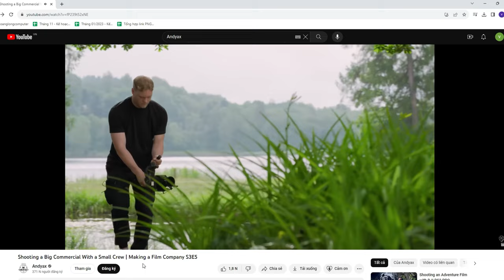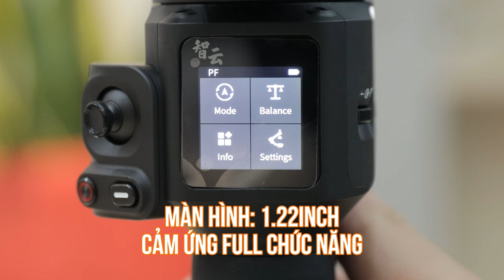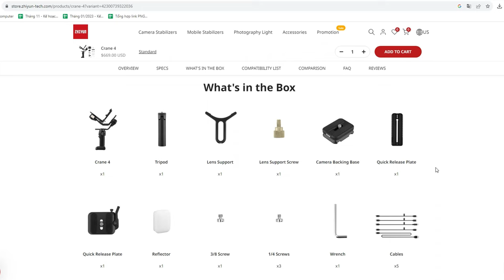Zhiyun Crane 4 - Một chiếc gimbal thực sự ấn tượng và đầy đủ | Tokyo Camera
📍Hà Nội: 948 Trương Định, Hoàng Mai, Hà Nội
📍Hà Nội: 162 Kim Ngưu, HBT, Hà Nội
📍Đà Nẵng: 165 Hàm Nghi, Thanh Khê, Đà Nẵng
📍TP.HCM: 520 Lý Thái Tổ, P10, Q10, TP.HCM
📍TP.HCM: 47 Trần Hưng Đạo, Q.1 , TP.HCM
📍TP.HCM: 170 Bạch Đằng, P24, Q Bình Thạnh, TP.HCM
📍ASC Việt Nam: 162 Kim Ngưu, Hai Bà Trưng, Hà Nội